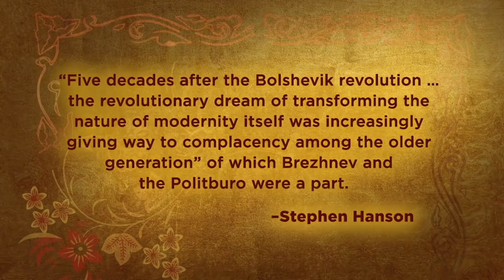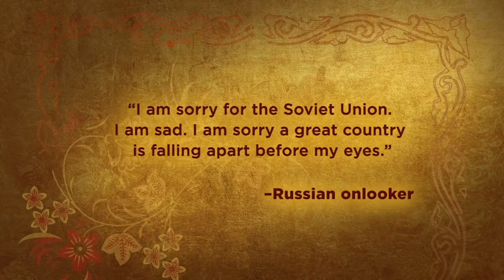Why the Soviet Union Crumbled | Russia Takes Revenge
In 1985, Mikhael Gorbachev became the eighth leader of the Soviet Union, which had stood since 1922—and dissolved just six years into his tenure. What happened by 1991 to end the enormous Communist union of republics? Prepare to tear down the wall with this look at the end of the Cold War.

This video is Episode 24 of the series Understanding Russia: A Cultural History, presented by Lynne Ann Hartnett.

00:00 The Anticlimactic End of the Soviet Union
01:55 Brezhnev Falls Short on Promises to Soviets
05:51 USSR Fails to Live Up to Bolshevik Expectations
09:31 Gorbachev Attempts to Revive Soviet Economy
14:04 Gorbachev's Popularity Declines
17:49 Era of the USSR Comes to an End
21:50 Putin Plucked from Obscurity to Become President
24:36 Putin Revives Traditional Russian Ideals

If you’ve ever wanted to travel back in time, wondered about the science of life, wished for a better understanding of math, or dreamt of exploring the stars … then Wondrium will be your new favorite channel!